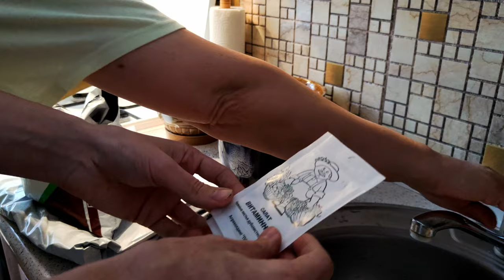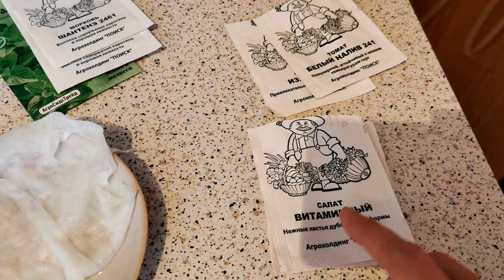Секреты Домашнего Огорода Начало Эксперимента в Выращивании Овощей!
Секреты Домашнего Огорода Начало Эксперимента в Выращивании Овощей! А вот что из этого получится смотрите на моём канале!